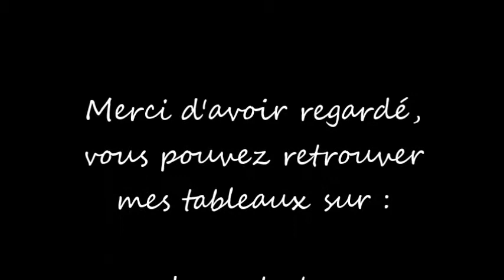Tableau abstrait peindre avec les mains - démonstration art speed painting #6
Art abstrait : Nébia, par l'artiste peintre Audrey Chal

Matériel : peinture acrylique, châssis en coton

*Si vous avez aimé la vidéo, n'hésitez pas à me soutenir en vous abonnant à ma chaîne*

Audrey